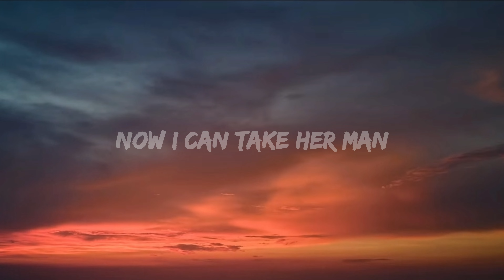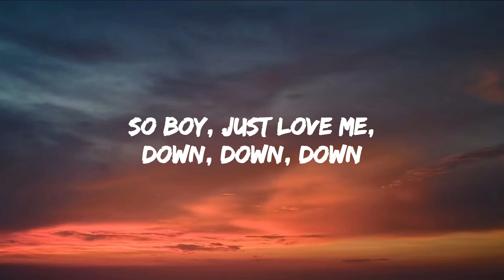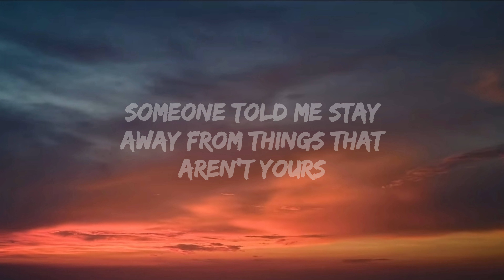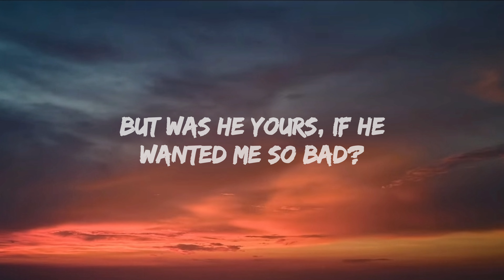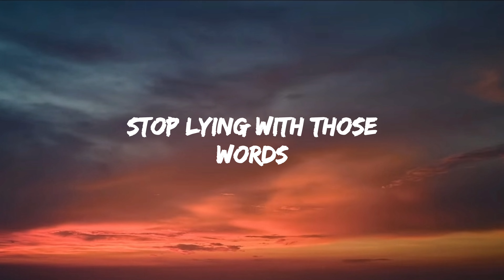Pacify her ▪︎Melanie Martinez (Lyrics)